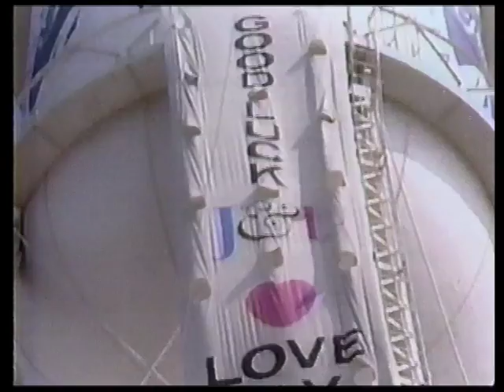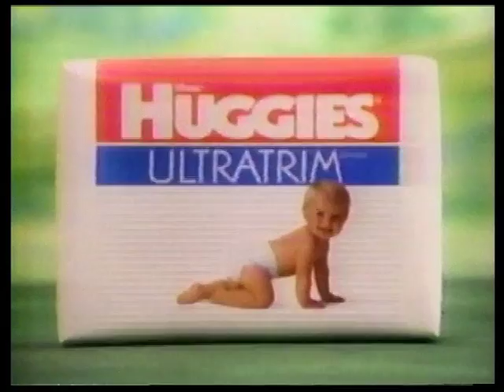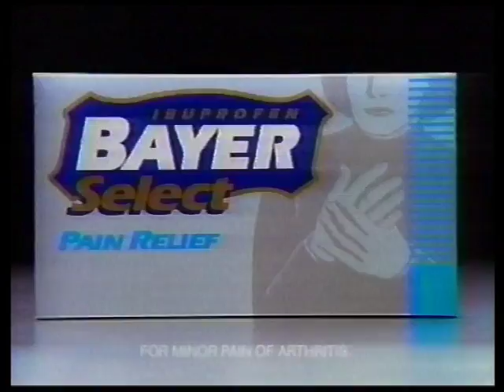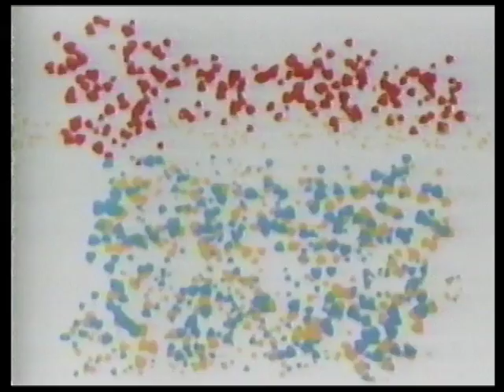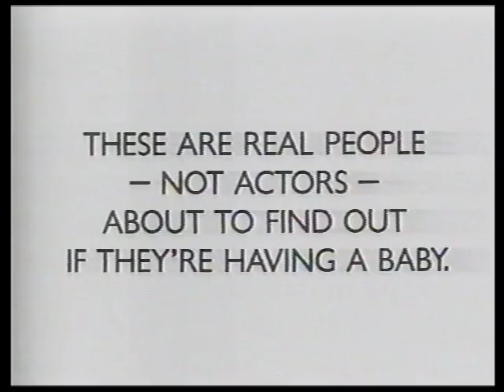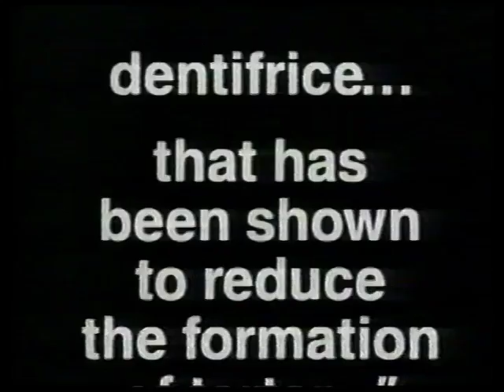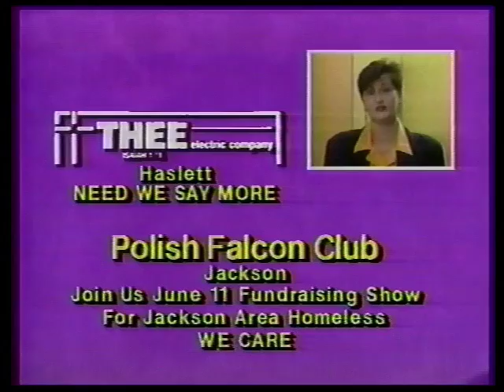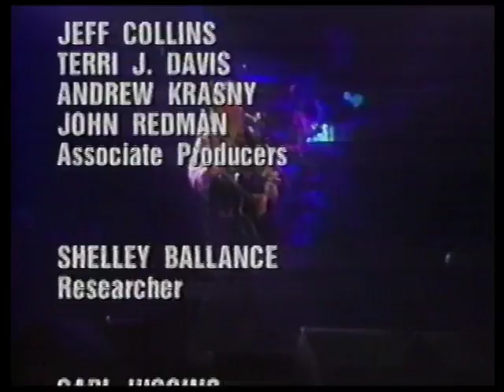John & Leeza from Hollywood (Premiere Episode)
First episode of 1990s talk show, "John & Leeza from Hollywood" featuring John Tesh and Leeza Gibbons.